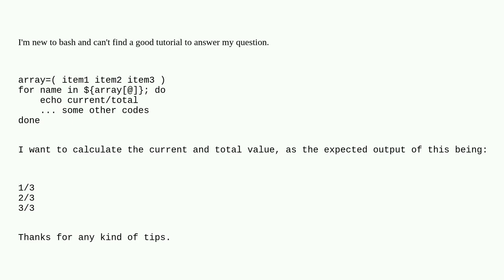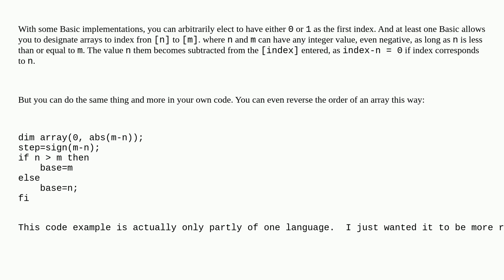Unix: how to count the length of an array defined in bash?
how to count the length of an array defined in bash?

A special thanks goes out to the community

  bash array